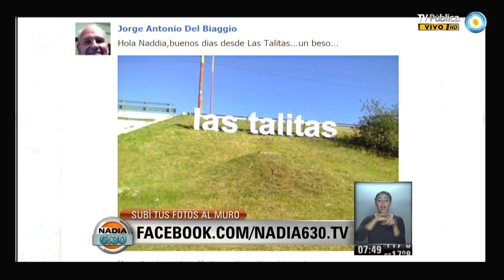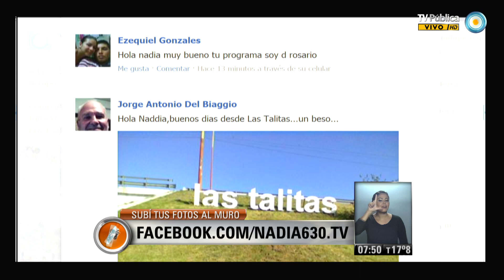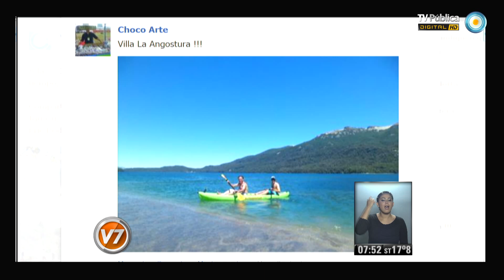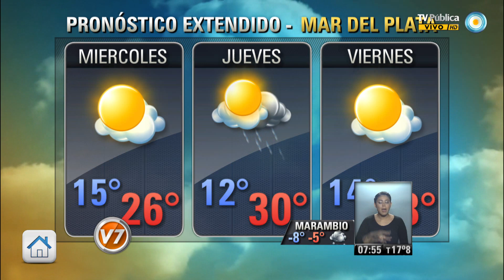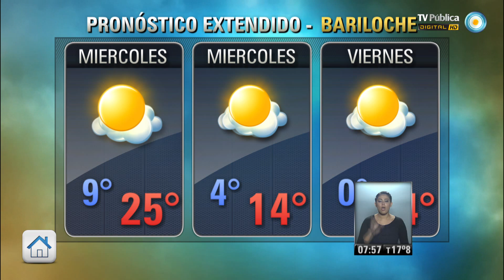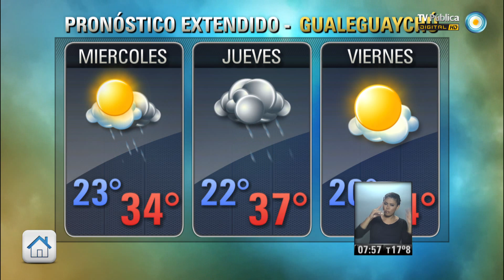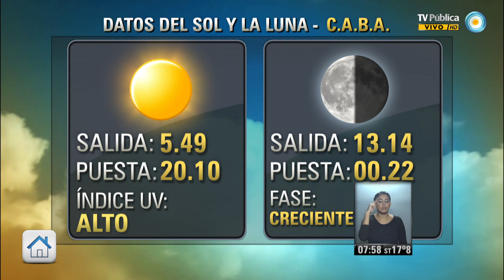Nadia 630: Parte 2 del 8-01-14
Nadia 6:30 Programa del día 8 de enero de 2014 (Segunda parte). El pronóstico meteorológico, el estado de rutas, la situación del transporte público. "Nadia 6:30" es el primer servicio informativo que la TV Pública presenta en cada jornada. Con la conducción de la reconocida meteoróloga Nadia Zyncenko. Emitido por Visión 7, noticiero de la TV Pública argentina, el miércoles 8 de enero de 2014.